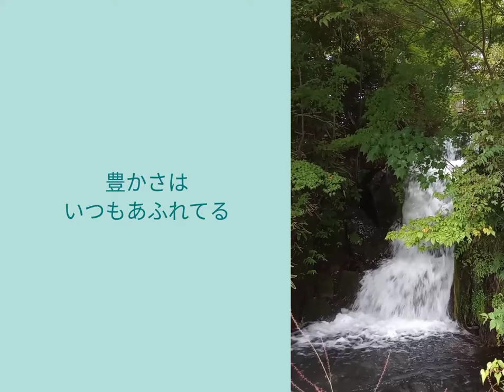【富士山♡週末旅 Weekend Short Trip to Mt. Fuji】須走浅間神社の清流🌸🌸🌸山中湖畔でのんびり🦢🗻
週末旅で富士山周辺に行ってきました。

動画でもご紹介していますが、
分厚い雲に覆われていたのに、
わずか10分ほどの間に富士山が
その姿をうっすらと見せてくれました。

姿がわかるように最低限の場所だけ
雲が切れてくれて、
富士山はまた分厚い雲の中に隠れていきました。

須走浅間神社では、
パワースポットの御神気を感じるというより、
瀬織津姫の清らかな水のエネルギーを
感じた気がしました。

神社脇の清流の水は、
１０秒手を浸しただけで
冷たさで痛みを感じるほど、
本当に冷たくて澄んでいました。

この動画でぜひ雰囲気を感じていただけたら嬉しいです❤

※2022年9月中旬に撮影したものです。